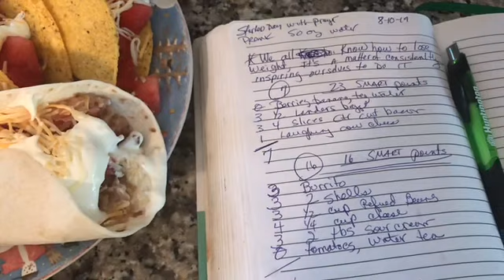HAPPY WITH MY WW RESULTS 8-10-19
35339 23 Mile Road
PIB 31